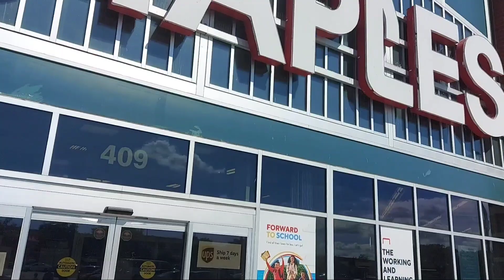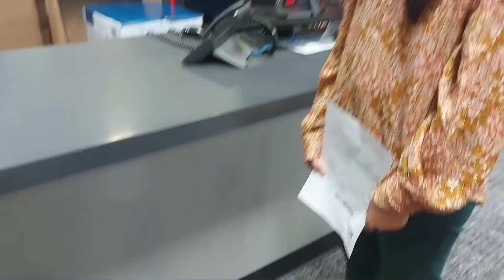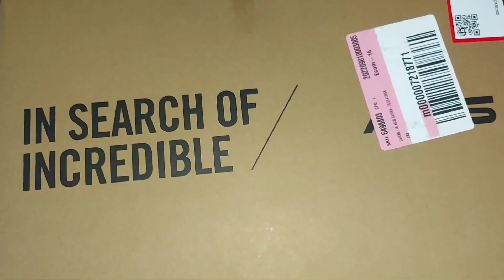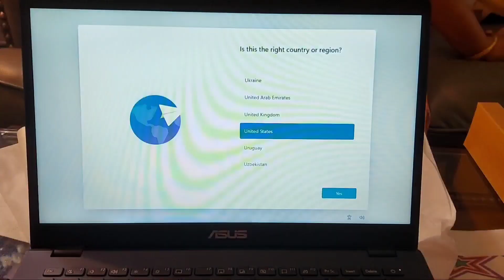Unboxing New Asus Laptop||Youtube payment buy new Laptop||Masrur got Laptop||SisterBrotherfuntime